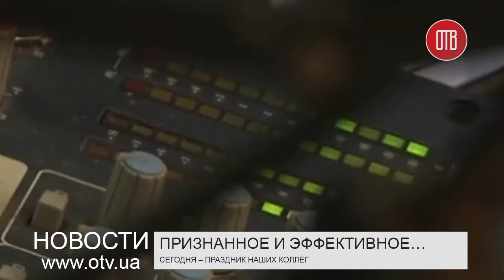Праздник телевидения и радио (16.11.2015)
Сегодня – День работников радио, телевидения и средств связи. Этот профессиональный праздник вошел в жизнь нашей страны 21 год назад и стал днем, когда тысячи наших коллег подводят итоги творчества, определяют перспективы. Телевидение…